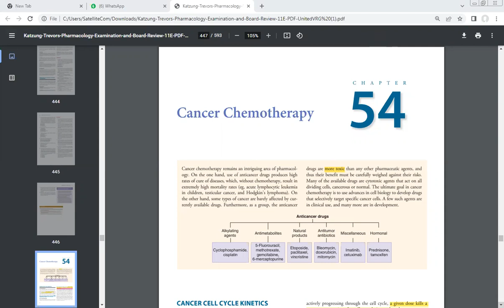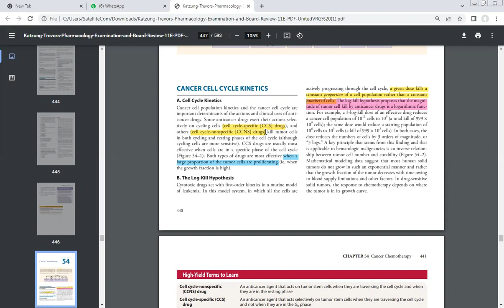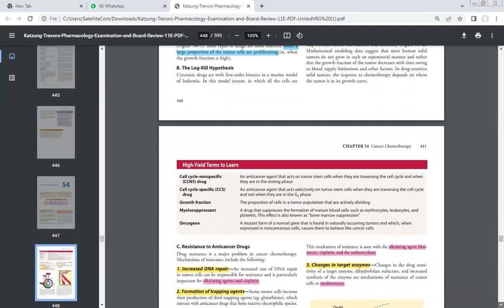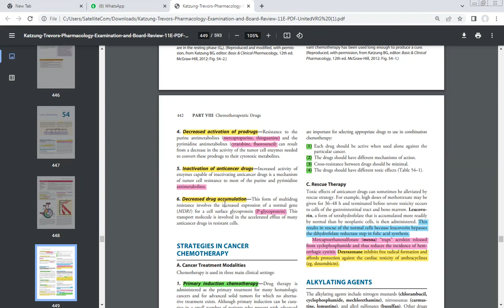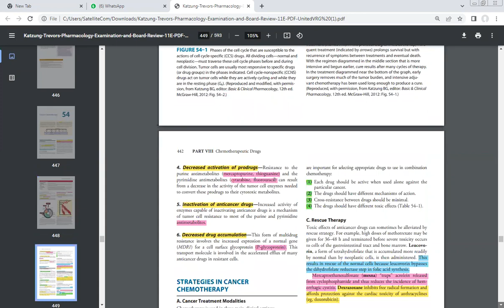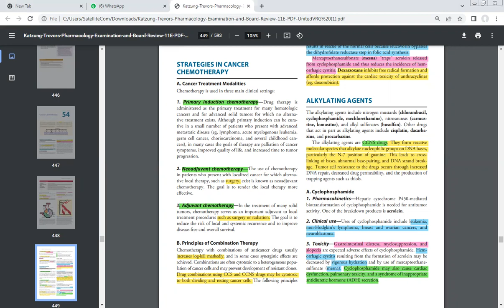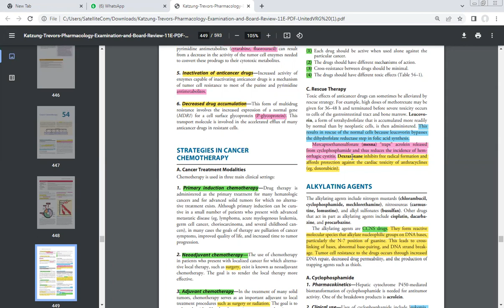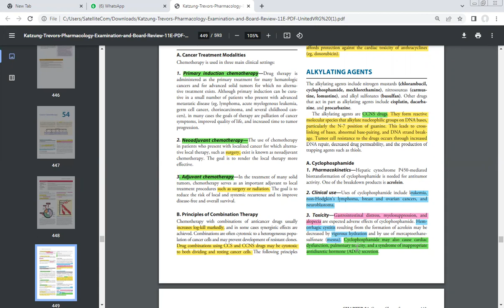Antineoplastic drugs || Best pharmacology lectures